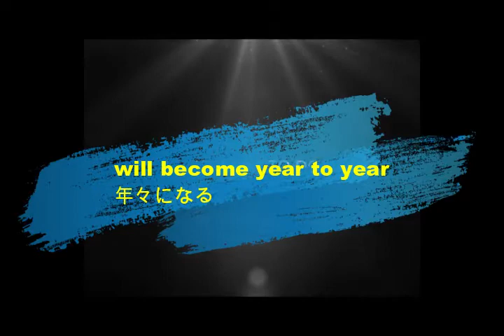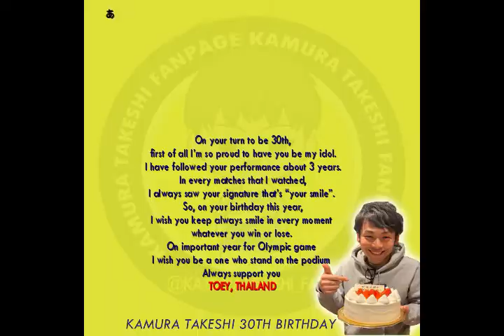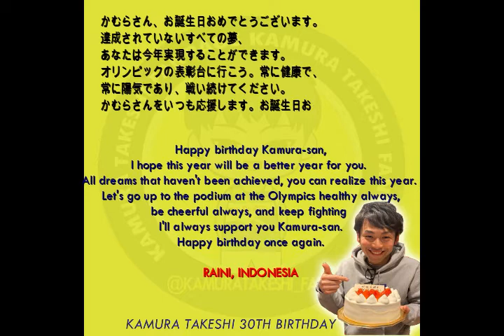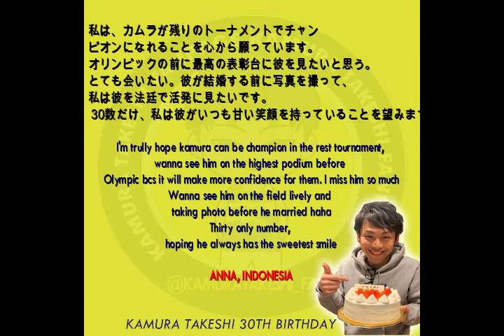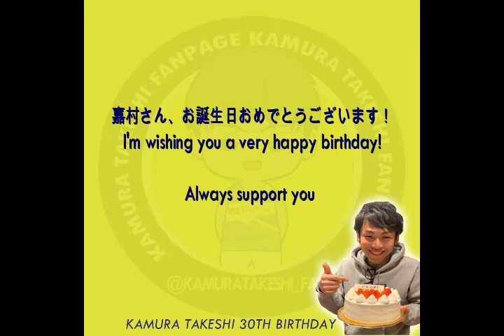Happy 30th Birthday Kamura Takeshi [ February 14th, 2020]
This is birthday present for Kamura Takeshi. "Letters from Fans Around the World].
It's 00.00 at Japan.
Happy Birthday Takeshi, hope you'll be the best in 2020.